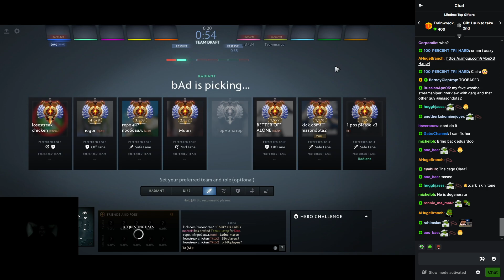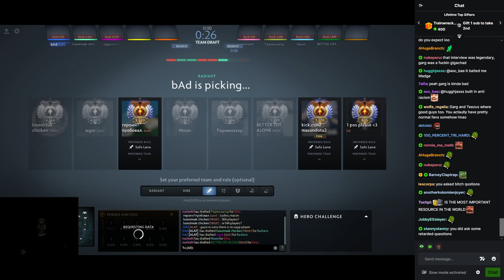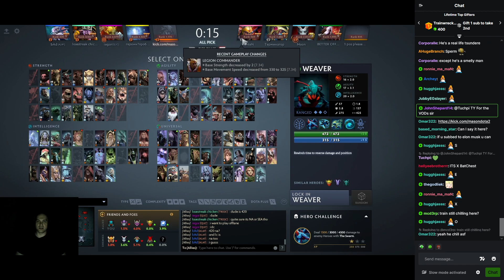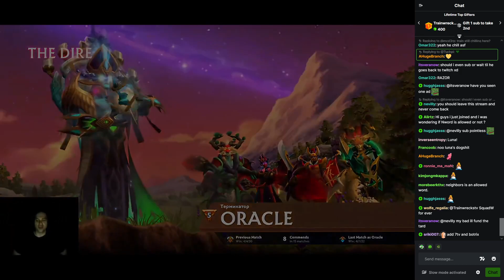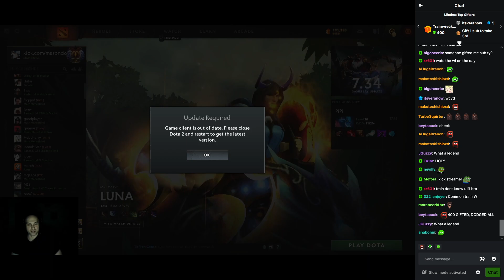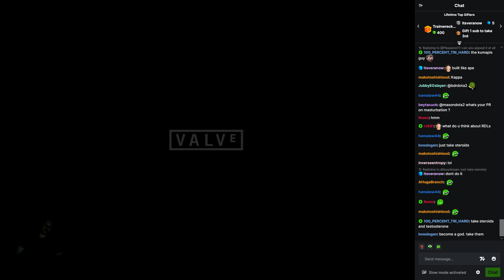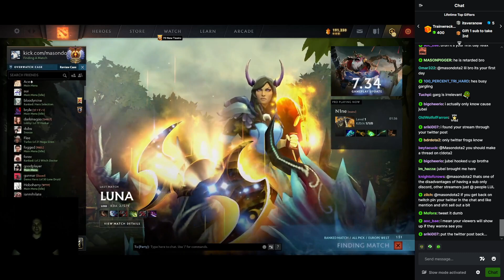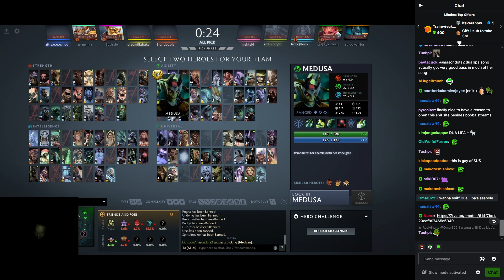MASON LIVE ON KICK 07/08/23 Part 2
Unmuted Vod 08/08/23
Support with a sub and let others know about the new channel